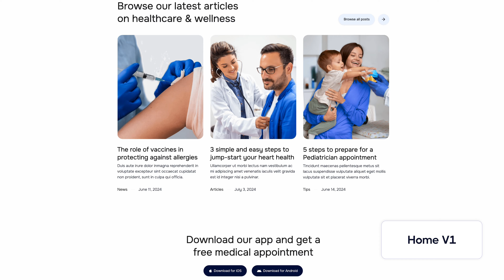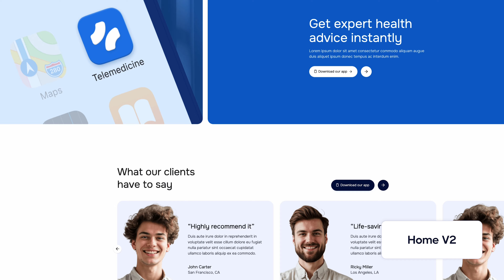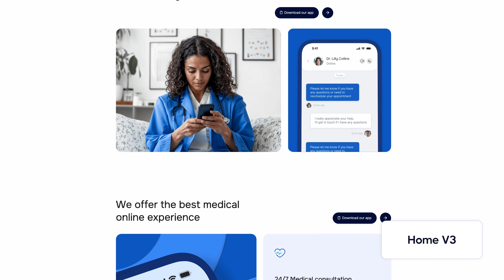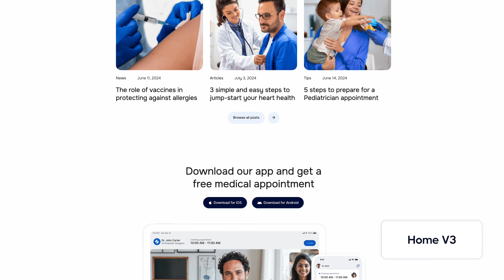Telemedicine X - Hospital App Webflow Template | BRIX Templates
🏥 Our Telemedicine X Hospital App Webflow Template is crafted to leave a lasting impression on your website visitors! With 24 pages, a pixel-perfect responsive design, advanced speed optimization, and Webflow CMS collections, it has everything you need. Stop searching—this is the template you've been looking for! 🚀

Purchase Telemedicine X today and create a stunning website for your hospital business. 🌐